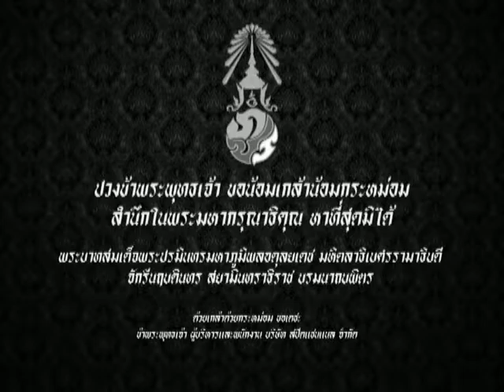Speed Rider OA 16 12 2016 B3